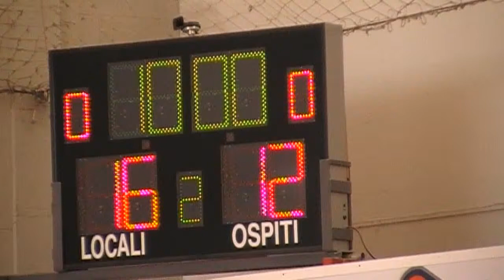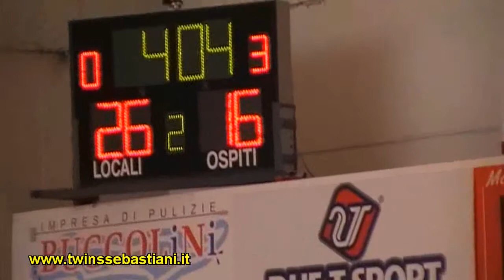2T Feba Civitanova - Pallacanestro Recanati 30/06/2014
Olimpiadi della provincia di Macerata 2014
Palavirtus Macerata (MC) Italy
Lunedì 30 giugno 2014
Basket categoria Under 13
Ore 09,00 - Sacrata BK -- Basket Matelica 3° 4° Posto
Ore 11,00 -- Feba Civitanova -- Pallacanestro Recanati 1° 2° Posto
Per vedere le altre partite clicca il link sotto